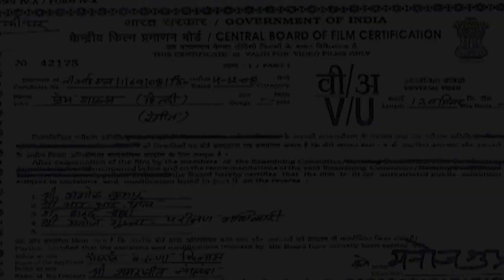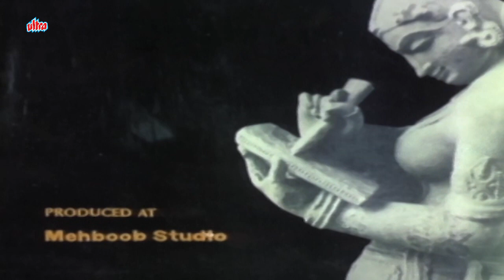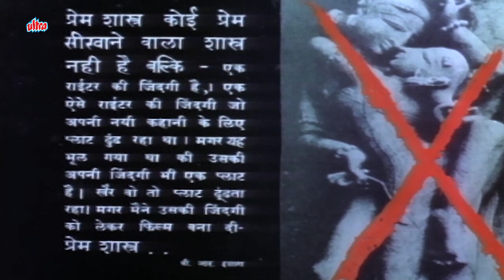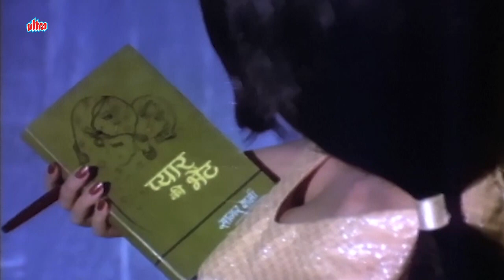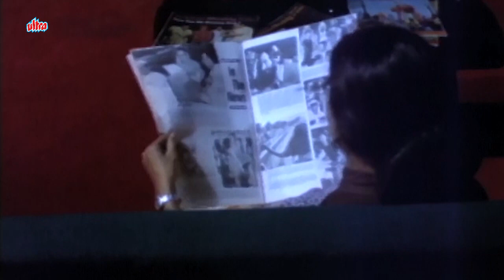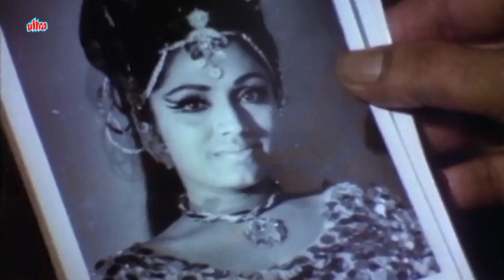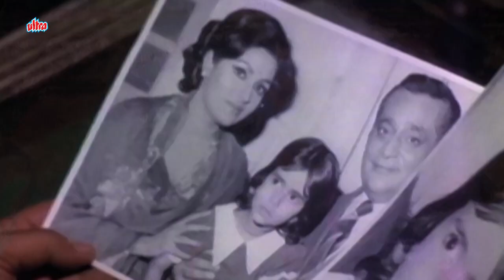देखिये देव आनन्द और ज़ीनत अमान की मजेदार रोमांटिक फिल्म | Prem Shastra (1974) Romantic Full Movie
Starcast: DevAanand, Zeenat Aman, Bindu
Director: B. R. Ishara
Music director: Laxmikant–Pyarelal
Screenplay: B. R. Ishara